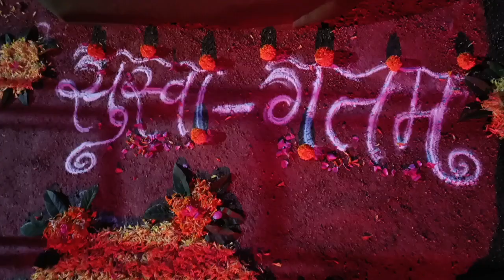अष्टविनायक गणेश मंडळ l महेश शिंदे सर grand welcome l आरती l Day 5 compete video